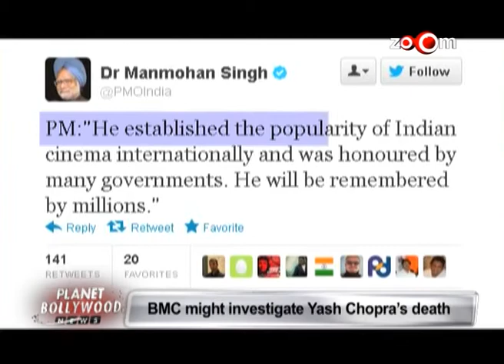BMC might investigate Yash Chopra's death